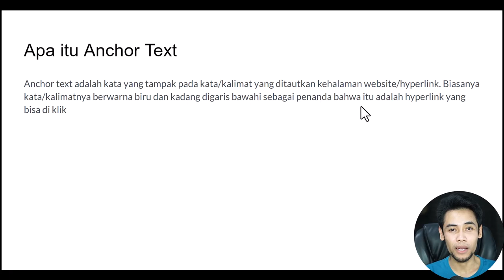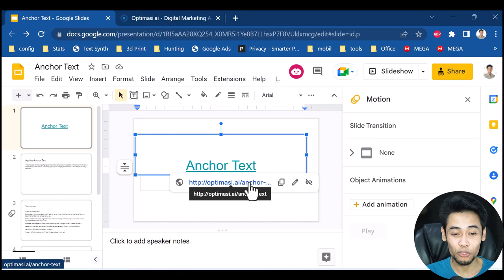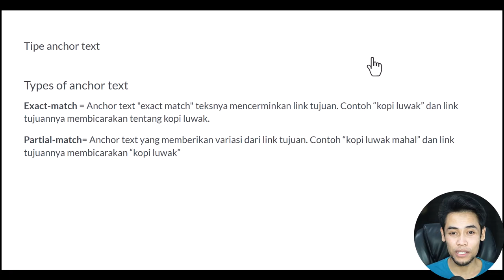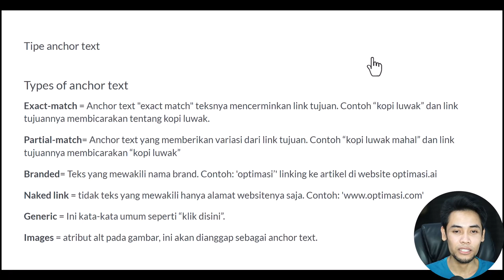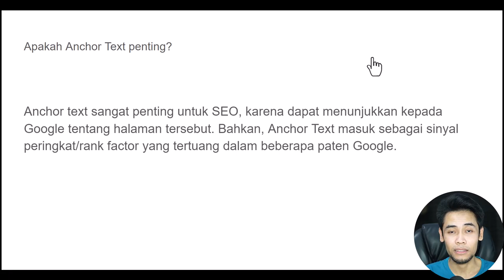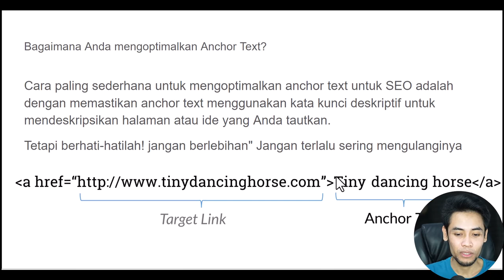Anchor Text Sangat Penting Karena Bagian Dari Rank Factor Google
Anchor text adalah kata yang tampak pada kata/kalimat yang ditautkan kehalaman website/hyperlink. Biasanya kata/kalimatnya berwarna biru dan kadang digaris bawahi sebagai penanda bahwa itu adalah hyperlink yang bisa di klik